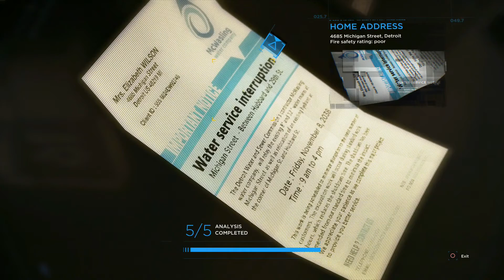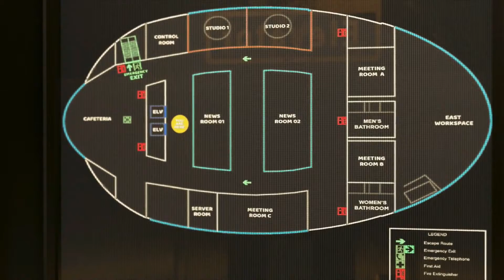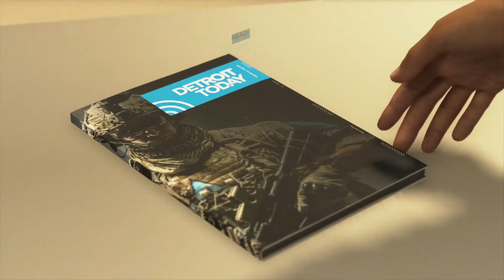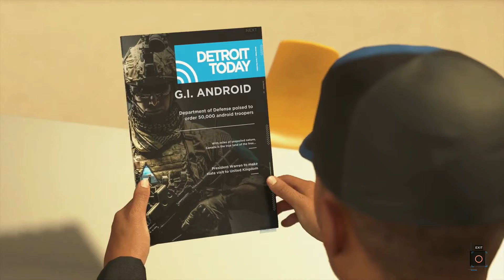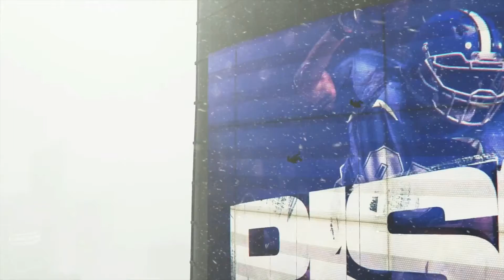Detroit: Become Human Chapter 22: The Stratford Tower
Brett is playing Chapter 22 of Detroit: Become Human on the PS4 Pro.

Attention! This video is for a mature audience ages 17+ years old.

Original Upload: August 22, 2019